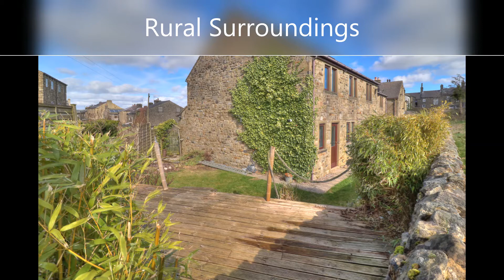NOW SOLD - Woodland Street - Cowling - BD22 0BS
NOW SOLD - Woodland Street - Cowling - BD22 0BS - Five Bedroom Semi Detached

Fully refurbished to a very high spec throughout set over three floors with amazing rural far reaching views. This property must be viewed internally.